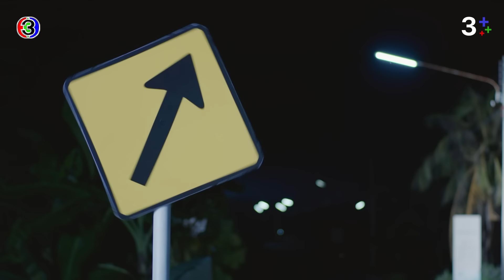FIN | ไอ้น้องเวร จะใจร้อนอะไรนักหนา | พรชีวัน EP.14 | Ch3Thailand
บทประพันธ์ : ร่มแก้ว
บทโทรทัศน์ : นันทวรรณ รุ่งวงศ์พาณิชย์
กํากับการแสดง : สมจริง ศรีสุภาพ
ผู้ผลิต : สมจริง ศรีสุภาพ / กู๊ด ฟีลลิ่ง จำกัด